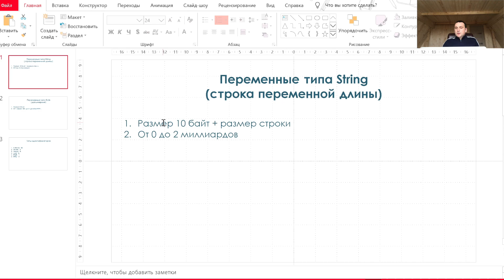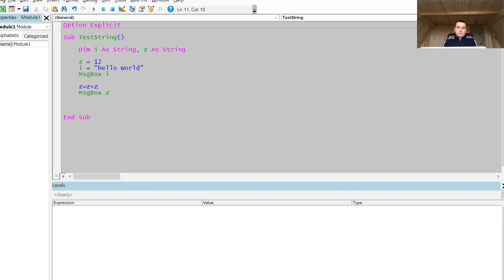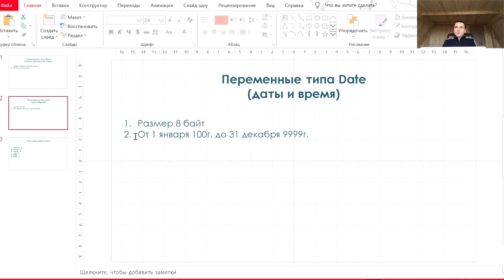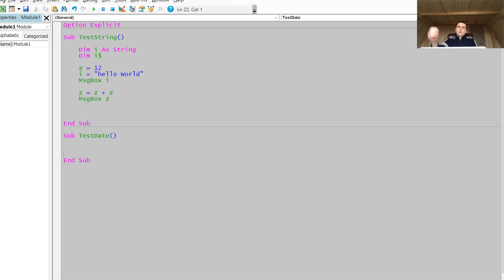Макросы в Excel. Переменные VBA для начинающих.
Макрос для работы в программе для быстроты работы задается через переменные в vba. vba считается медленным языком программирования. Переменные vba excel позволяют в разы ускорить скорость работы программы. visual basic - это язык от которого произошел VBA